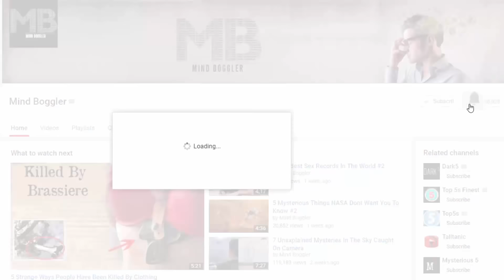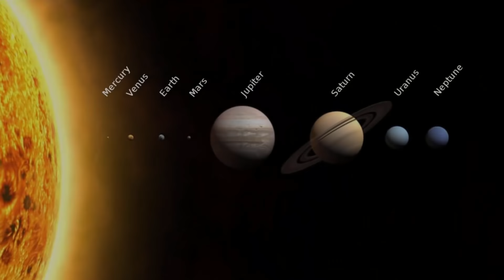7 Scientific Plans for Colonies in Space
Until recently, the idea of living on another planet has been little more than science fiction. Lately, though, we’ve had the chance to see one of wildest dreams slowly unfold into reality. SpaceX and Mars One have started projects to colonize Mars, the European Space Agency has been talking about colonizing the Moon, and China has openly described plans to build mining colonies in outer space.
It’s just a matter of time now before we see the first colonies in space. As crazy as some of these ideas might sound, you just might be able to visit any one of them in the near future. Here are 7 Scientific Plans for Colonies in Space